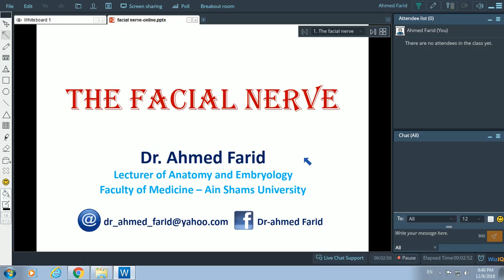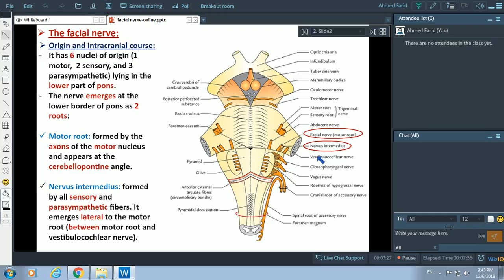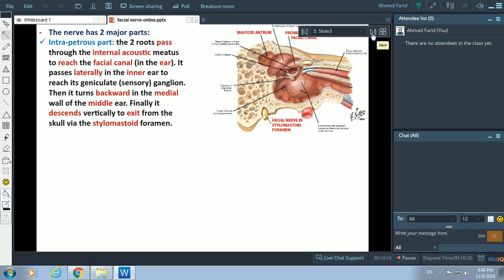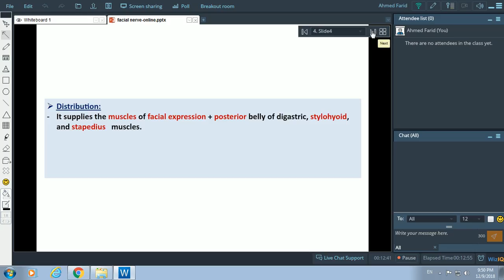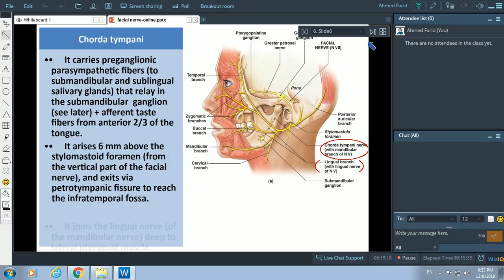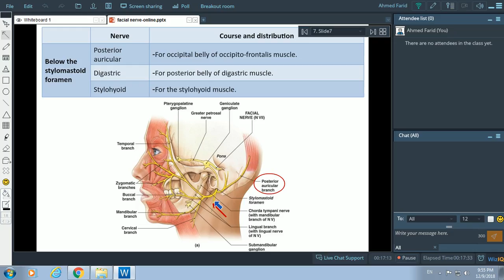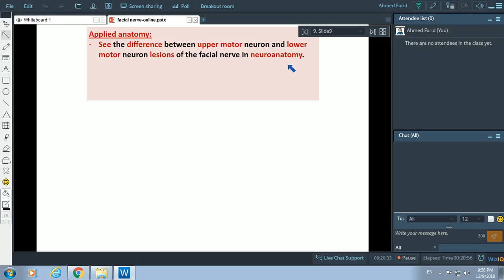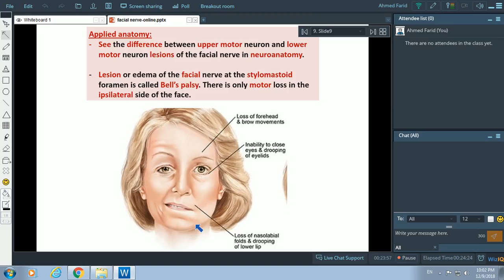Anatomy of the Facial nerve - Dr. Ahmed Farid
A lecture of the Special Sensory module demonstrating anatomy of the facial nerve regarding its origin, course, and branches in addition to its applied anatomy.